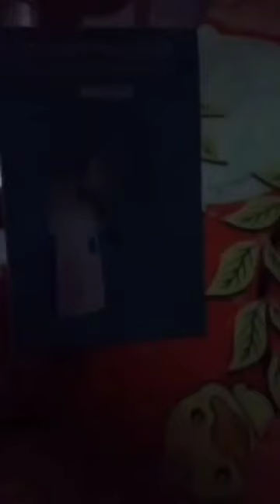nebulizer di battery pwde xia dalhin mgtravel maliit lang xia..